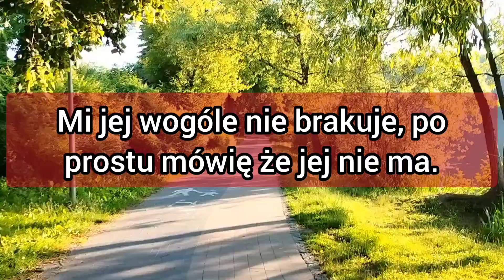Autobusowa wycieczka za granicę 🤣😂😅